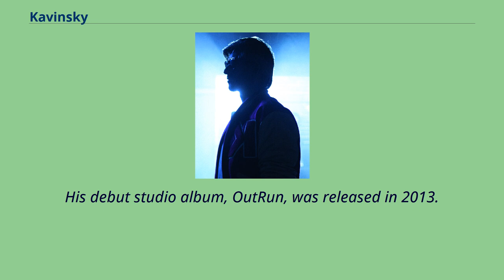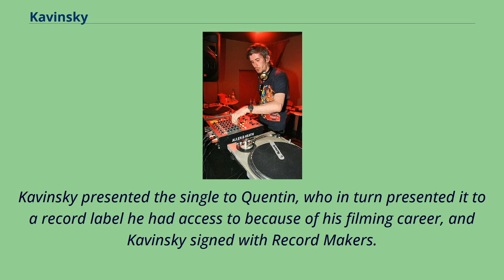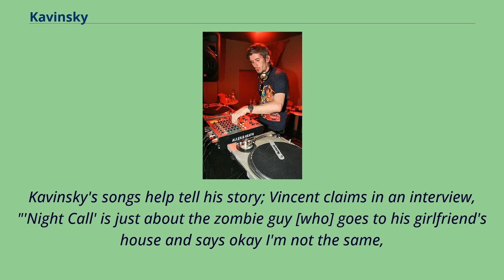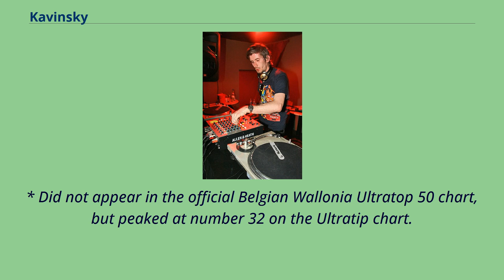Kavinsky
21st-century_French_male_musicians
People_from_Seine-Saint-Denis
Vincent Belorgey （born 31 July 1975）, known professionally as Kavinsky, is a French musician, producer, DJ and actor.
His production style is reminiscent of the electropop film soundtracks of the 1980s.
Kavinsky claimed that his music is inspired by thousands of movies he watched as a young boy and that he has cherry-picked the best parts from them, consolidating them into one concept.
Kavinsky has been compared to many similar French house artists including Daft Punk and Danger.
He achieved greater mainstream recognition after his song "Nightcall" was featured in the 2011 film Drive.
His debut studio album, OutRun, was released in 2013.
Kavinsky in 2007 After many years as an actor, Kavinsky's musical career started in 2005 after being inspired by his close friends Jackson Fourgeaud and Quentin Dupieux, the latter director also included Kavinsky's music in his film Steak.
During this period Kavinsky produced his first single "Testarossa Autodrive" which was inspired by the Testarossa model of Ferrari （one of which Vincent drives in real life）.
Kavinsky presented the single to Quentin, who in turn presented it to a record label he had access to because of his filming career, and Kavinsky signed with Record Makers.
Kavinsky went on to release three EPs on the Record Makers label: Teddy Boy in 2006, 1986 a year later, and Nightcall with Lovefoxxx of CSS in 2010.
Kavinsky toured alongside Daft Punk, The Rapture, Justice, and SebastiAn in 2007.
The SebastiAn remix of "Testarossa Autodrive" off the 1986 EP is featured in the video games Grand Theft Auto IV and Gran Turismo 5 Prologue.
Kavinsky's single "Nightcall" was featured in the opening credits of the film Drive, and became a major hit soon after.
In December 2...